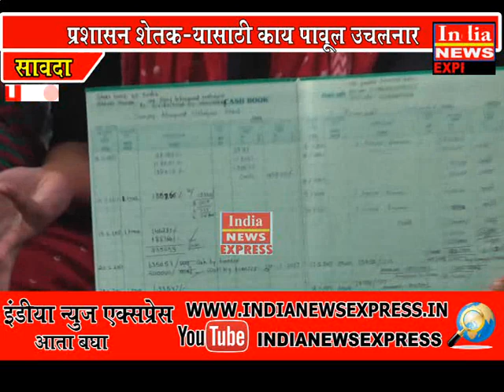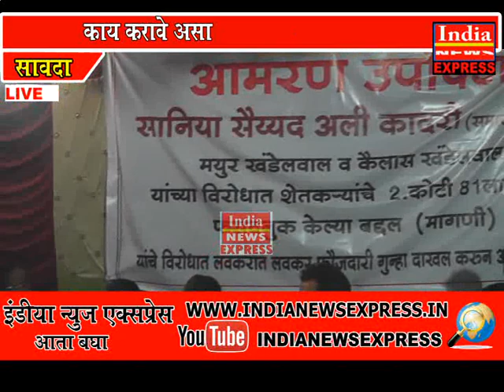News SaniyaKadari 11-07-217